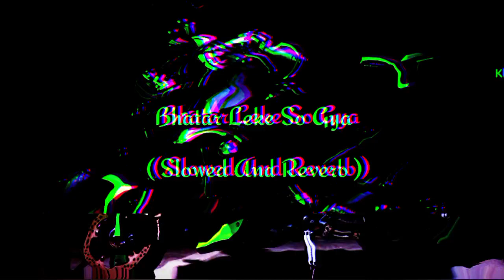Bhatar Leke So Gya Slowed And Reverb